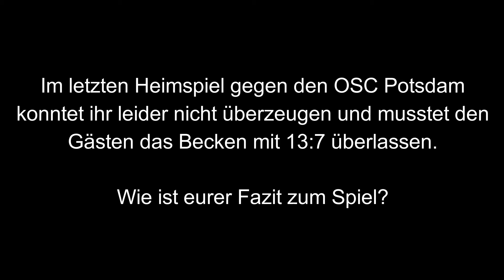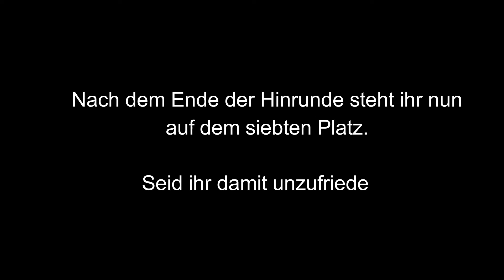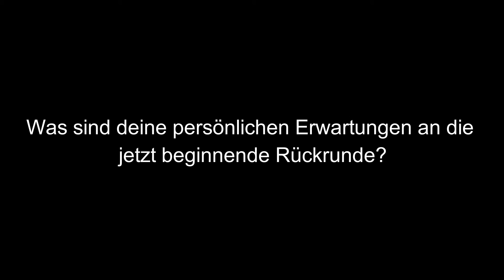Shark Talk #14 | Vorbericht ASCD | DWL 2016/2017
Heute im Shark-Talk spricht Alexander Bayer über das letzte Spiel gegen den OSC Potsdam und unsere Erwartungen an das nächste Spiel gegen den ASC Duisburg. Nach der letzten Niederlage in der Hinrunde stehen unsere Sharks aktuell nur auf dem siebten Platz und müssen nun für die Hinrunde eine Leistungssteigerung bereithalten!
Viel Spaß :)

Equipment :
Unsere Sharktalks filmen wir mit einer Canon EOS 650D (im Link findet ihr ein Nachfolgermodell), zwei Studioleuchten und einem Lavaliermikrofon.

➡ Kamera: Canon EOS 700D
➡ Actioncam DB POWER 1080p

Die mit * gekennzeichneten Links sind sog. Fall ihr über diesen Link das Produkt kauft, bekommen wir eine Provision. Für euch fallen natürlich keine zusätzlichen Kosten an!

Musik: Tobu & Itro - Cloud 9 Released by NCS Music